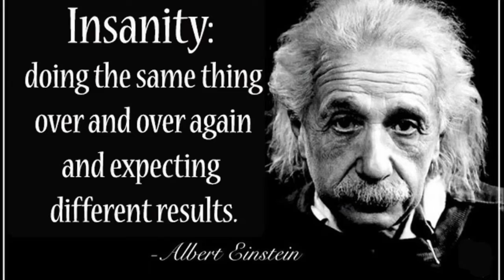welcome to my geometry dash lets play